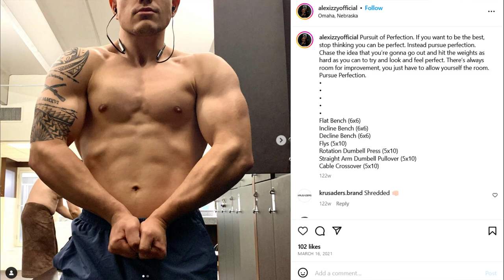Clueless Poser - Locker Room Photography is a Crime